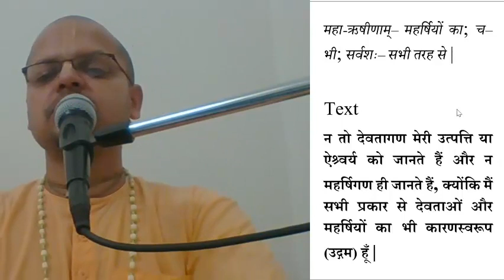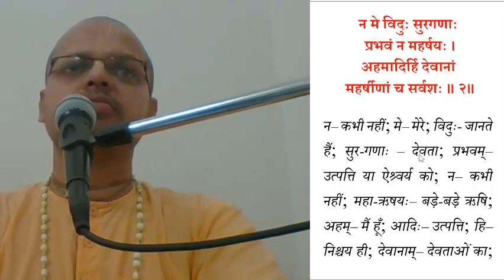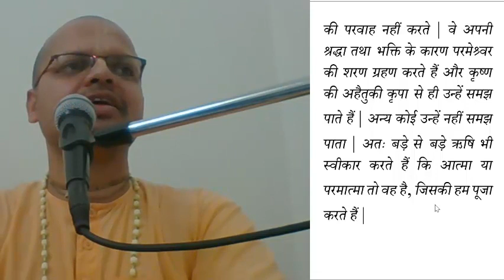bhagavad gita 10.2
देवता भी भगवान् को क्यों नहीं समझ पाते हैं ?